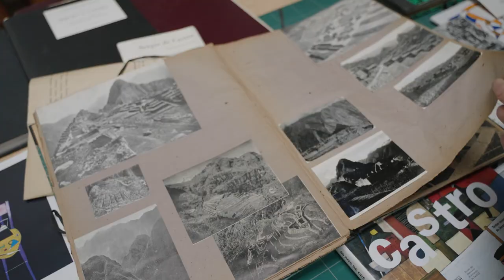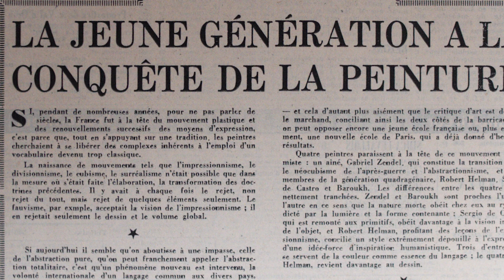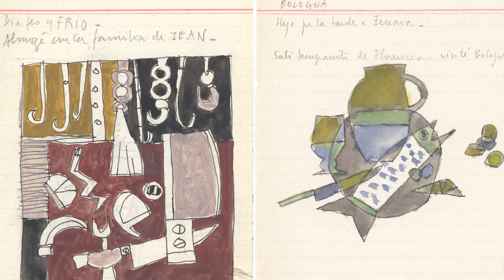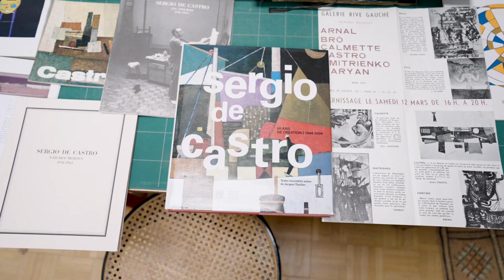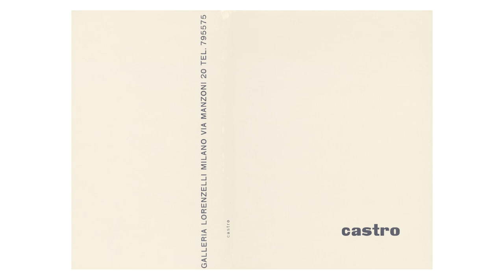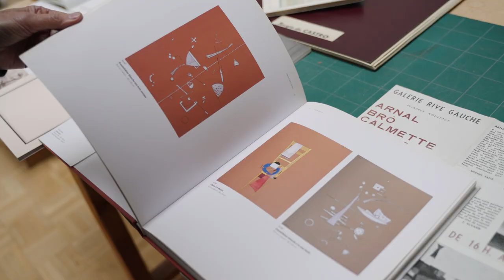Sergio de Castro (1922-2012) - Documentary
A documentary about Sergio de Castro’s life and work, a major Argentine composer and painter.